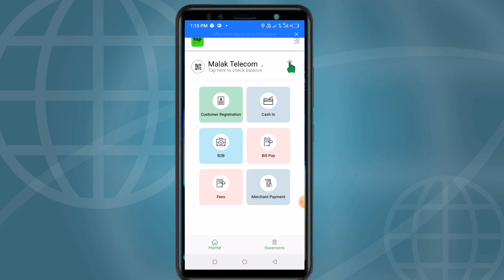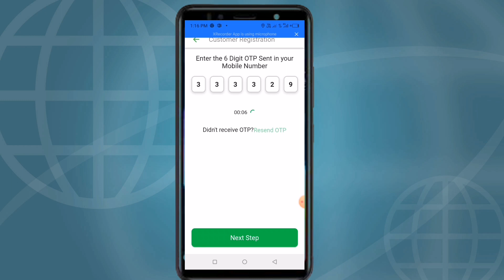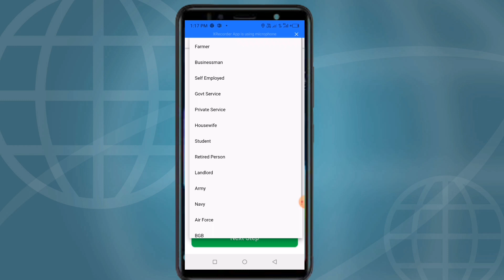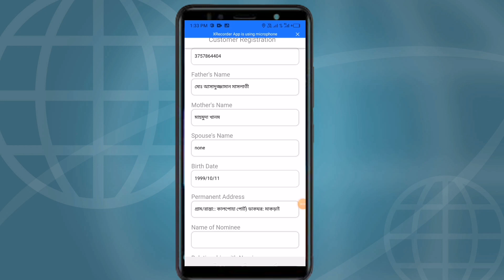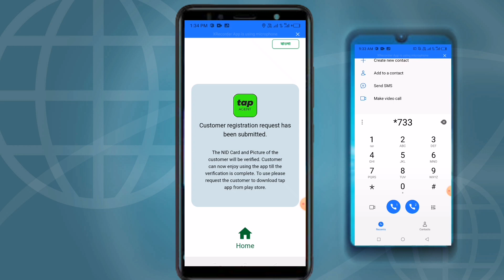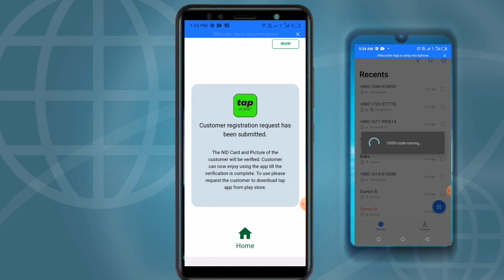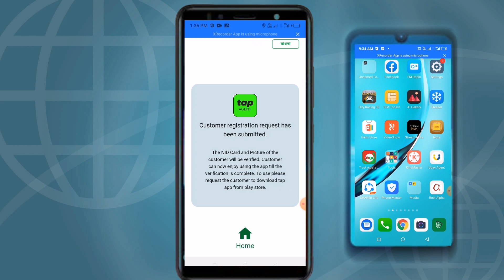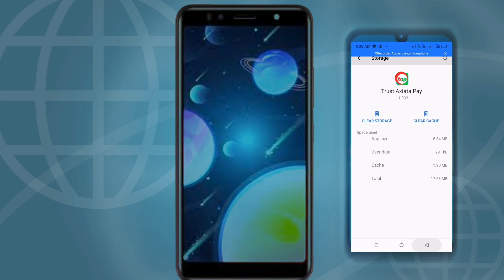Tap agent app দিয়ে যেভাবে কাস্টমার একাউন্ট খুলবেন|how to open tap customer account by tap agent app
how to create tap customer account by tap agent| Tap agent app দিয়ে যেভাবে কাস্টমার একাউন্ট খুলবেন|how to open tap customer account by tap agent app|

কিভাবে সহজে ট্যাপ এজেন্ট অ্যাপ দিয়ে কাস্টমার একাউন্ট খুলতে পারেন সেটাই দেখান হয়েছে ভিডিওতে।